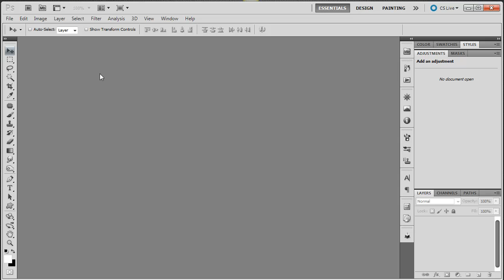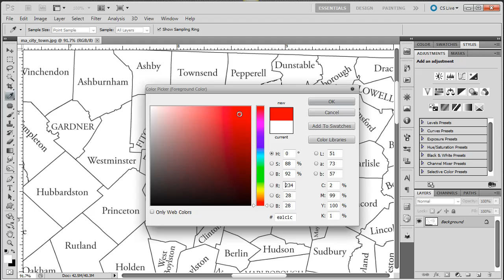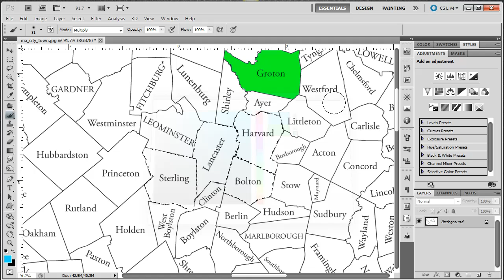Fill an Area With Color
Please choose full-screen, High definition for best viewing.

Use Photoshop to select a region of an image and fill it with a color.
This tutorial is suitable for users with little to no prior experience with Photoshop.